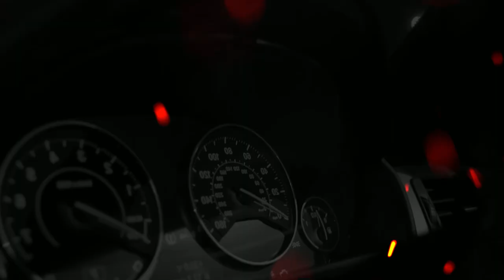Tyga Type Beat - "SAYONARA" | Club Banger ❌ Alexx Melo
Beat Name: "SAYONARA"
Bpm: 103
Key: Em